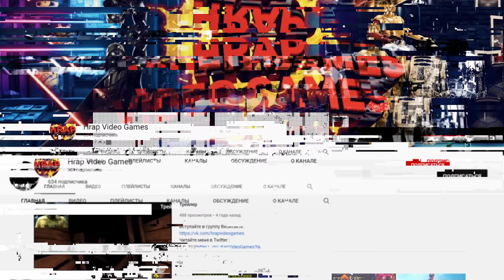ФАРМИ, УБЕЙ БОССА И ВЫИГРАЙ! ДОТА 2 КАСТОМКИ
убей босса и выиграй, dota 2 but, дота 2 но, баффы дота, кастомка дота, кастомная неделя, custom week, imba show, имба шоу, dota 2, дота 2, катомки, custom, пользовательские игры